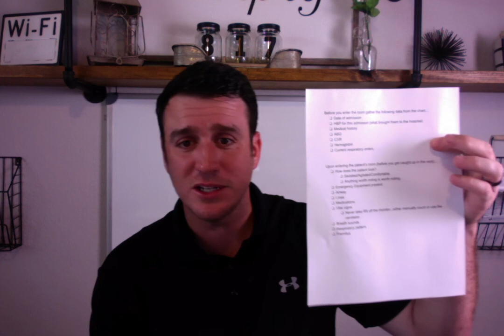Respiratory Therapy -Prepping for your first ICU day!